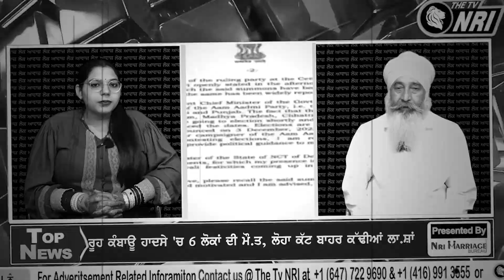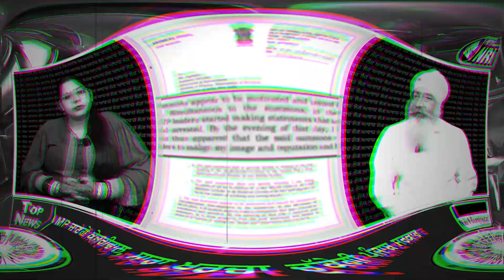Lok Awaz : 'ਸ਼ਰਾਬ ਨੀਤੀ' ਮਾਮਲੇ 'ਚ ਅਰਵਿੰਦ ਕੇਜਰੀਵਾਲ ਜਾਣਗੇ ਜੇਲ੍ਹ? ਕੌਣ ਚਲਾਵੇਗਾ ਦਿੱਲੀ ਸਰਕਾਰ